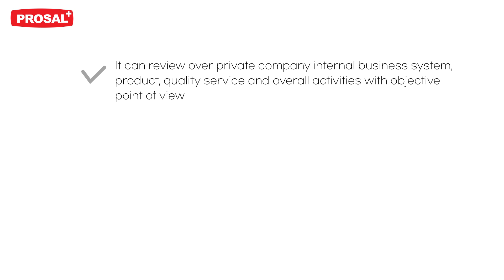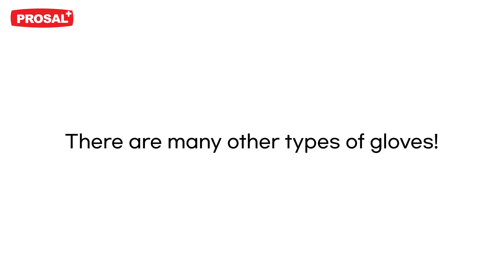R&D #6 ISO certification